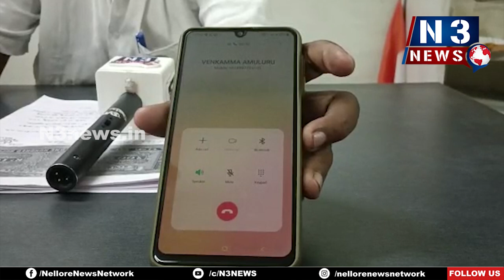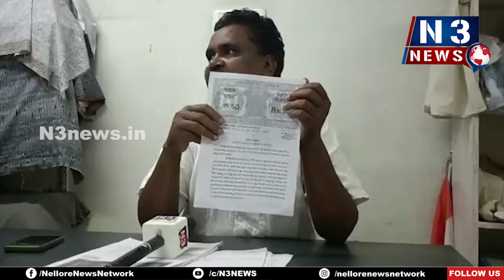అక్రమం కాదు సక్రమమే...!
అన్నీ తెలిసి అసత్య ఆరోపణలా..
తమ భూమి అక్రమంగా రిజిస్ట్రేషన్ చేసుకున్నారన‌డంపై స్పందించిన సన్నికంటి శీనయ్య